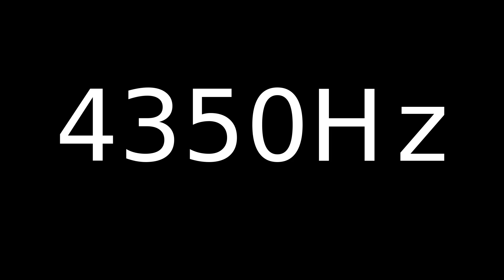Speaker Sound Test 4350Hz